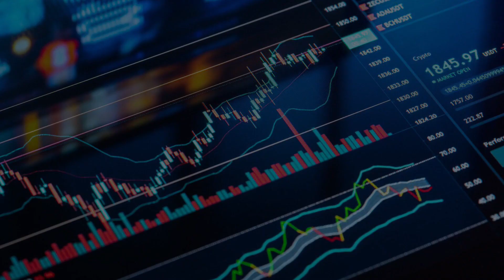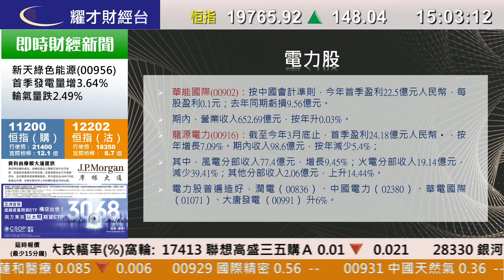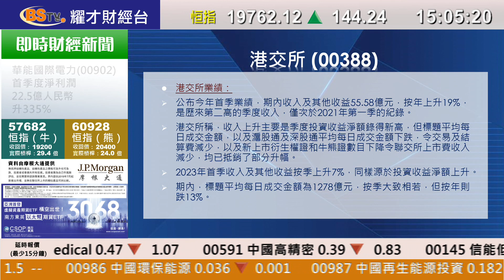耀才財經台 新聞速遞 李惠儀 － 2022/04/26 新聞速遞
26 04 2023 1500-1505 新聞速遞 － 李惠儀

主持：李惠儀